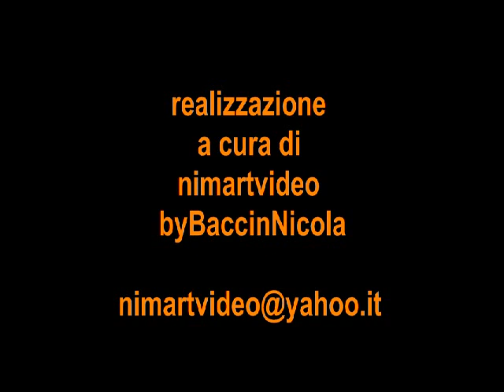Trial Show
Ecco il video tanto atteso del Trial Show svoltosi nell'oratorio di Onè di Fonte. Per chi volesse è disponibile il DVD. Buona Visione!